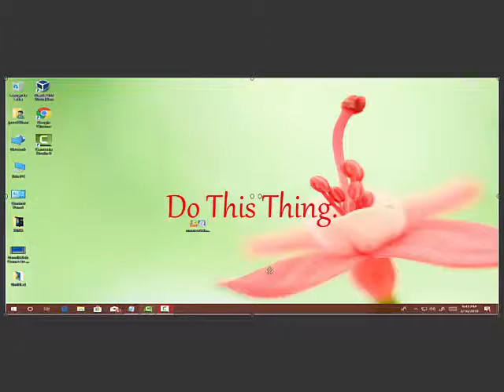How To Properly Letterbox You're Video With Camtasia?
In This Video, I Am Going To Show You How To Perfectly Letterbox You're Videos With Camtasia. It's Very Quick And Easy !